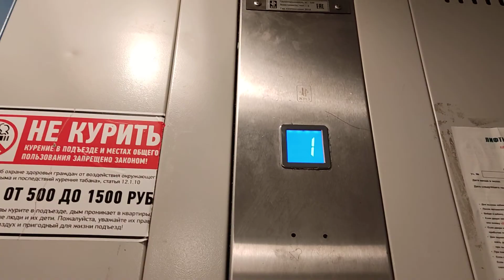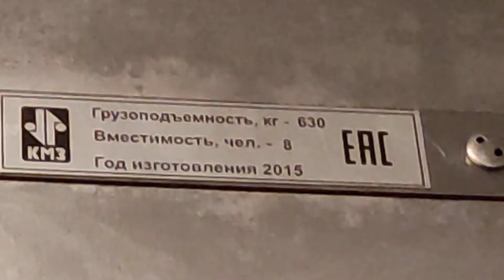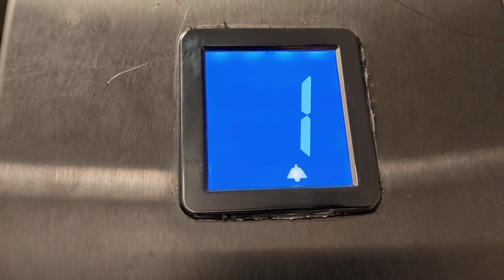Лифт КМЗ Сириус Q=630 Г/П 8 чел.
Г. Руза Ул Федеративная 15 подъезд 3